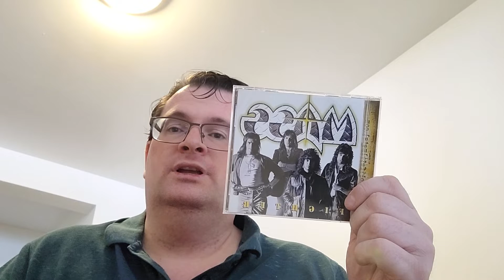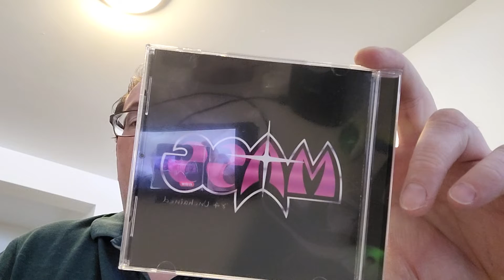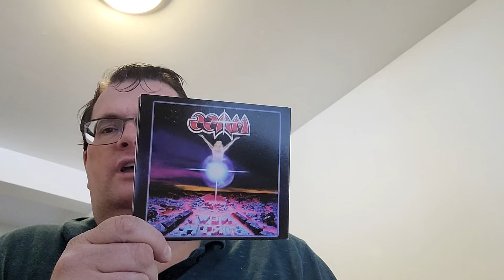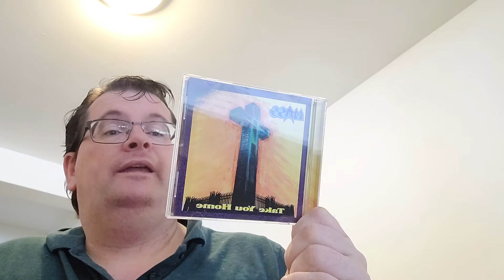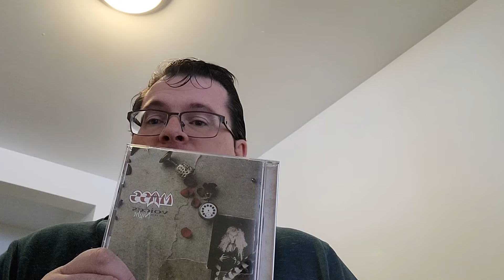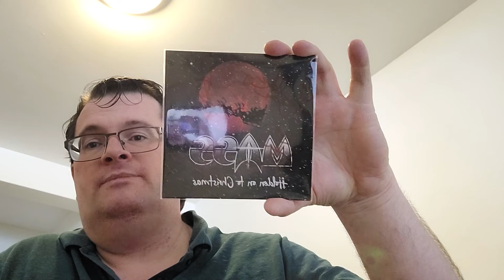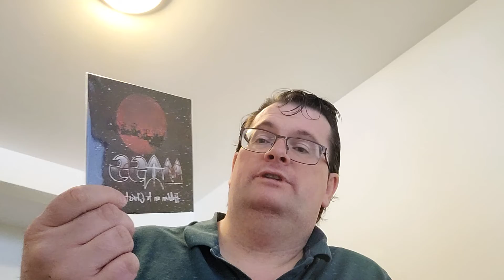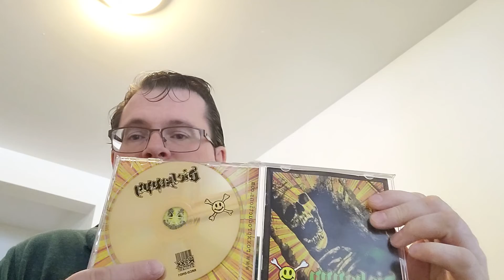What's Spinning Episode 17 Regarding Two Bands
On this video I discuss the albums I recently listened to released by MASS and Die Happy.